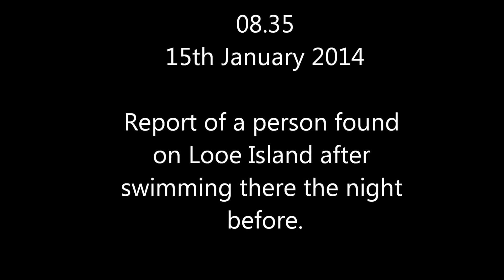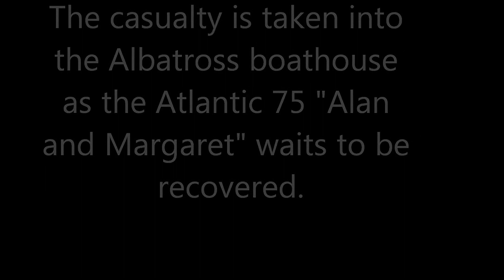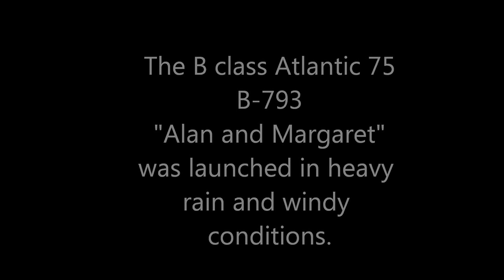Looe RNLI - Shout - 08.35 Wednesday 15th January 2014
Looe RNLI's Atlantic 75 B-793 Alan and Margaret is launched in heavy rain and windy conditions to a report of a person found on Looe Island after swimming there the evening before.

© Ian Foster / fozimage.